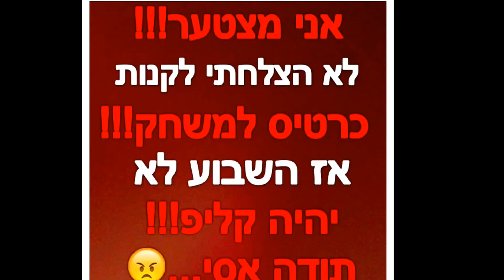לקראת משחק העונה הפועל באר שבע נגד מכבי תל אביב!!!!